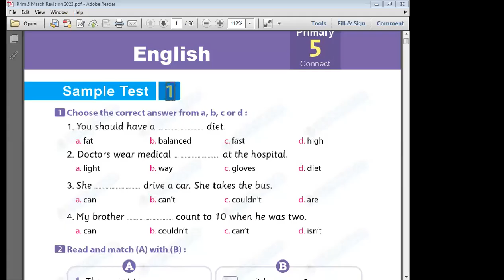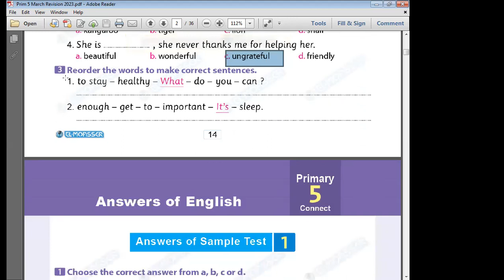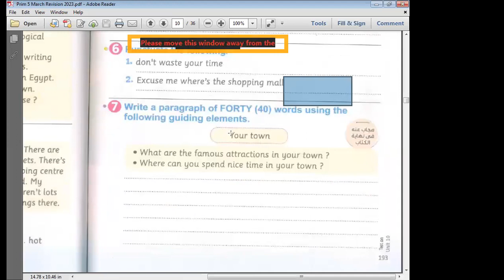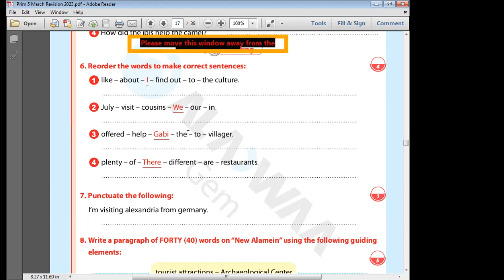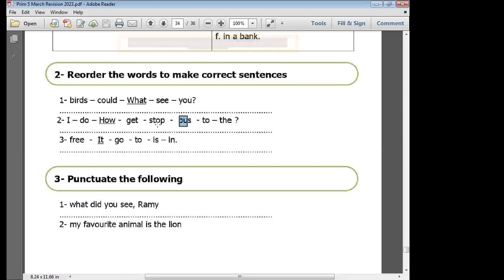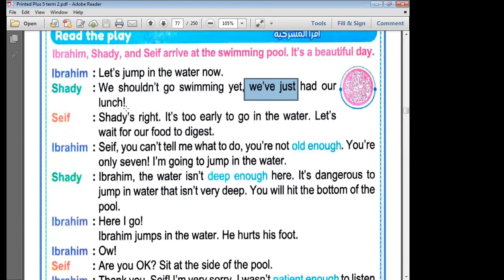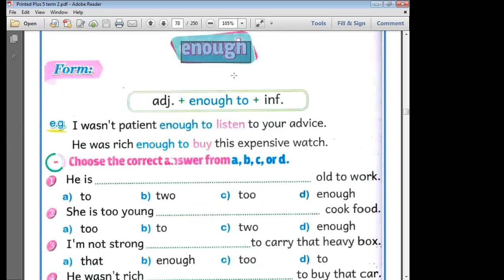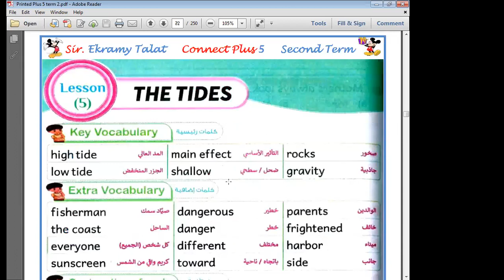الحصة 59 جزء أول الصف الخامس 2023